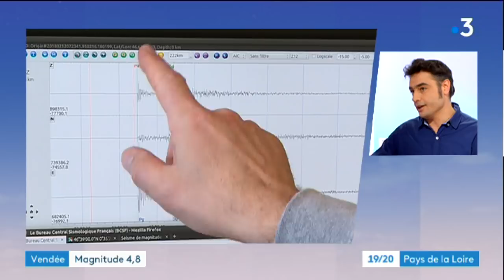Vendée : un séisme de magnitude 4,8 assez inhabituel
4h08 à Saint-Hilaire-de-Voust dans la nuit du 11 au 12 février.  C'est à cette heure et en ce lieu que se trouvait l'épicentre du séisme qui a secoué une partie de la Vendée.